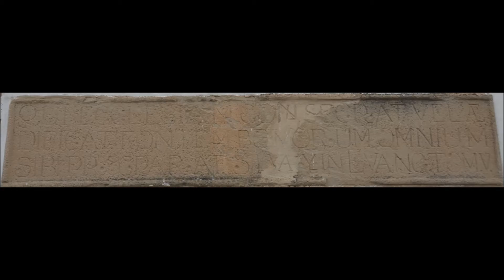LOS ARCOS MISA ERMITA SAN LORENZO 11-8-14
Pocos pero amantes de San Lorenzo, clero a tope.